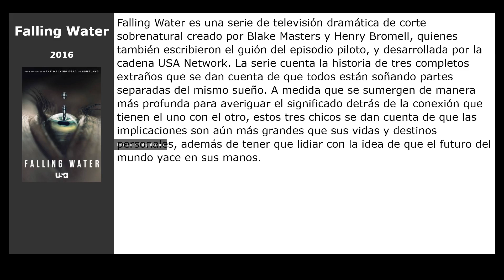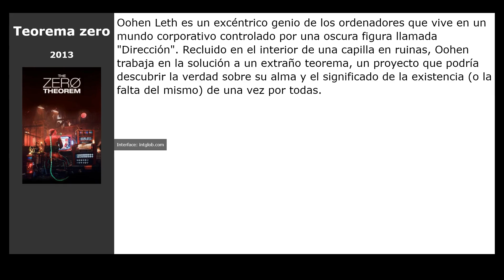Películas similares a Reverie (2018)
Películas el más parecidas a  Reverie (2018):

00:00 Introducción
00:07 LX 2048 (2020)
00:20 Frequency (2016)
00:33 Falling Water (2016)
00:52 El hombre en el castillo (2015)
01:11 Teorema zero (2013)
01:27 Matrix (1999)
01:43 La conspiración del pánico (2008)